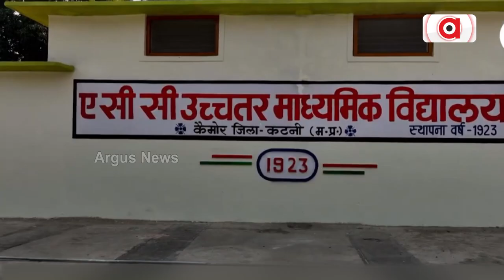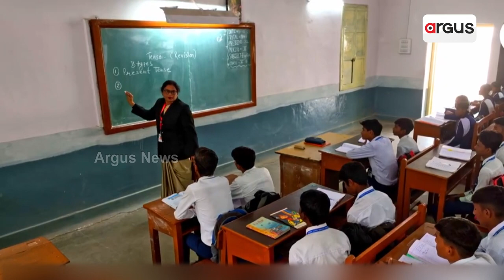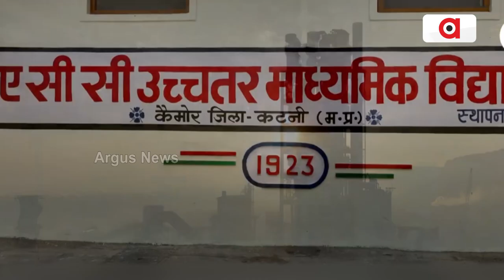ଏସିସି ଉଚ୍ଚମାଧ୍ୟମିକ ବିଦ୍ୟାଳୟର ଶତବାର୍ଷିକୀ || ACC Higher Secondary School Centenary Celebration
ମଧ୍ୟ ପ୍ରଦେଶ କଟନୀ ଜିଲ୍ଲାରେ ଥିବା କେମୋର ଏସିସି ଉଚ୍ଚମାଧ୍ୟମିକ ବିଦ୍ୟାଳୟର ଶତବାର୍ଷିକୀ। ଏହି କାର୍ଯ୍ୟକ୍ରମରେ ମୁଖ୍ୟ ଅତିଥି ଭାବେ ଯୋଗ ଦେଇଥିଲେ ଆଦାନୀ ଫାଉଣ୍ଡେସନର ମୁଖ୍ୟ ଡକ୍ଟର ପ୍ରୀତି ଜି. ଆଦାନୀ। ଏଠାକାର ଗୁଣାତ୍ମକ ଶିକ୍ଷା ଏବଂ ଶିକ୍ଷକଙ୍କ ସଂସ୍କାର ହଜାର ହଜାର ବିଦ୍ୟାର୍ଥୀଙ୍କ ଜୀବନକୁ ସୁସଂଗଠିତ କରିପାରିଛି ।